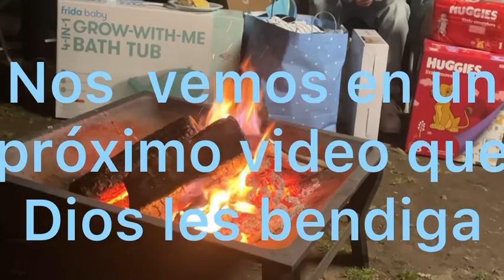El I baby shower de Elizabeth ￼